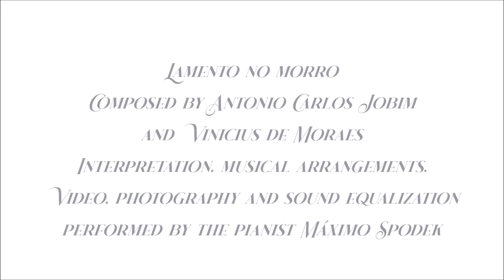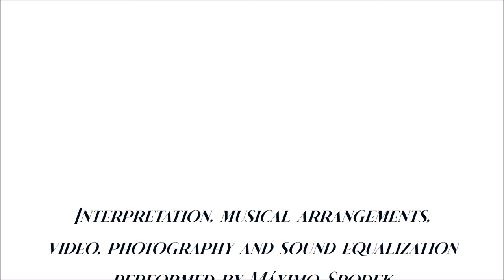Máximo Spodek, Lamento No Morro, Brazilian Music Hits, Bossa, Samba, Piano Guitar Flute Instrumental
Interpretation, musical arrangements, video, photography and sound equalization, performed by the pianist Máximo Spodek
Composed by Antonio Carlos Jobim and Vinicius de Moraes